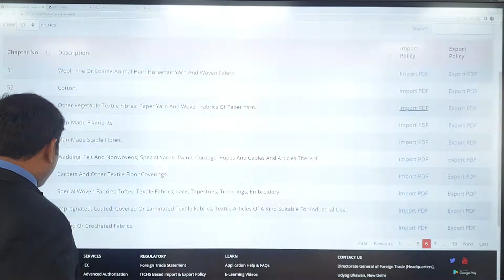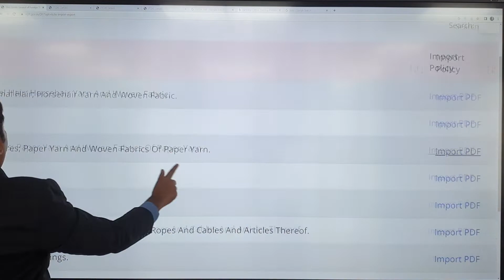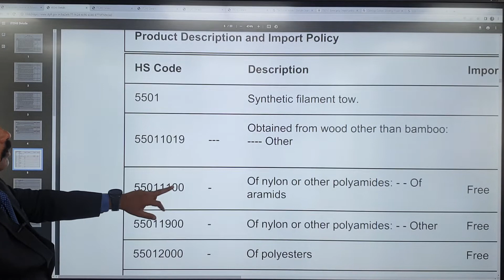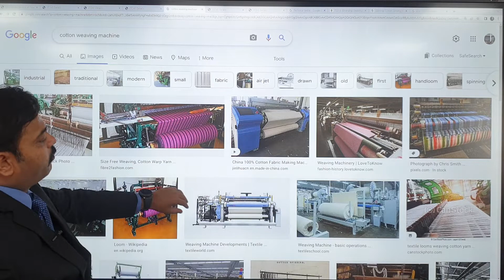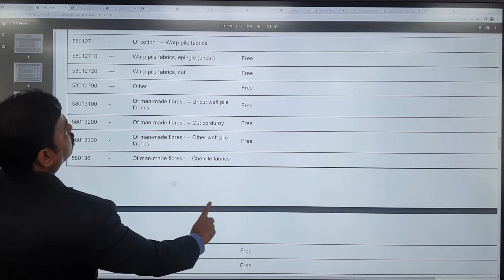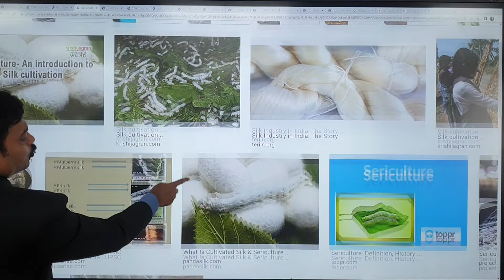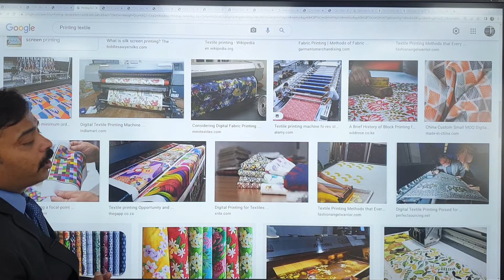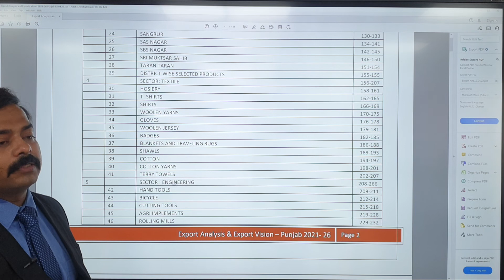Textile Sector as a whole Manufacturing and Exports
Textile Sector as a whole, manufacturing and exports, Silk, Wool, Cotton, Jute, Man Made Fibre, Technical Textile, Clusters, process in manufacturing, machineries, Exports, new markets, SWOT analysis